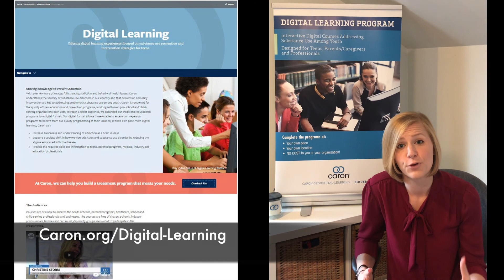How to Talk to Your Teen About Marijuana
Mallory Henry, Senior Coordinator of Student Assistance Programming at Caron, says that a good place to start the conversation with your teen about the dangers of marijuana is to start with what we know - these days, marijuana is not the same substance it was when today’s parents were growing up.